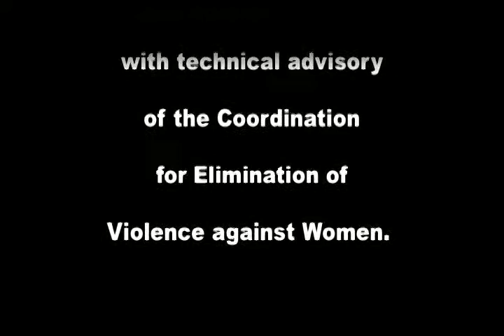Giving Voice to Women: Violence against Women in the Southern Cone (Part 3)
A co-production by TV Brasil International and UN Women, this five-part series looks at the challenges women face in standing up to violence in the home and on the streets within the Southern Cone region. It looks at efforts underway to make cities safer for women and provides technical advise on how to combat the issue. This series was broadcast on TV Brasil International and TV Brasil (open TV) on the occasion of the 100th anniversary of International Women's Day.

(Producers: TV Brasil International, UN Women; Date of Release: March 2011; Language: Portuguese with English subtitles)